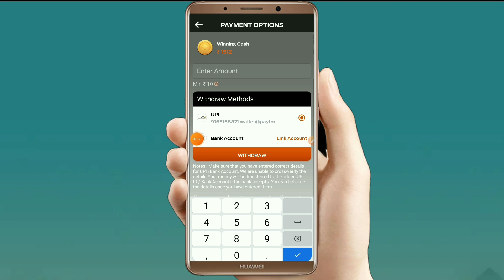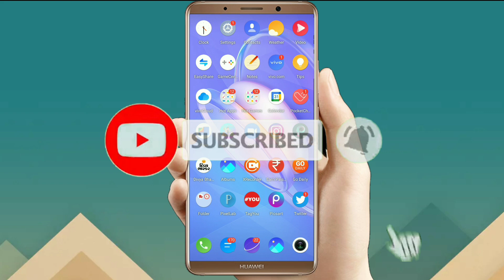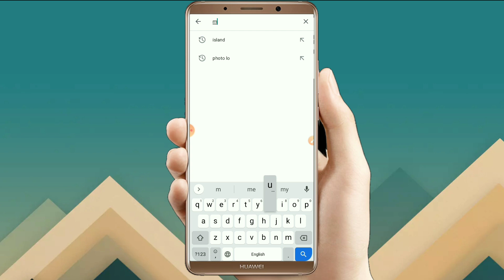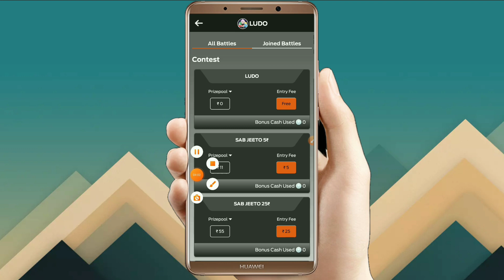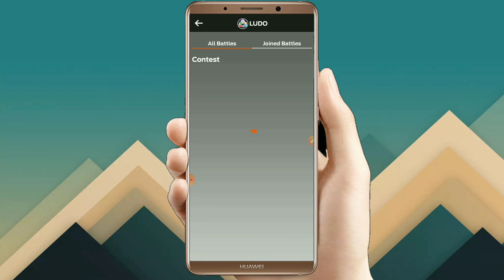PAYTM EARNING APP 2022 TODAY | NEW EARNING APP TODAY | PAYTM CASH EARNING APPS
2022 Best earning app today
Best self earning app today
2022 best self earning app today

Techhelperrohit newpaytmearningapp today#paytmearningapp2022today#new earningapptoday#paytmearningapptoday#